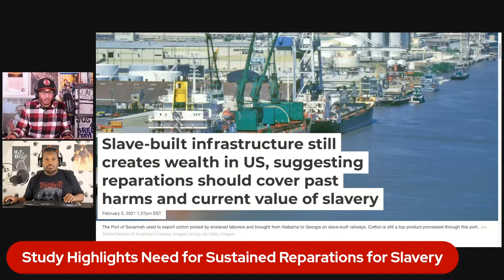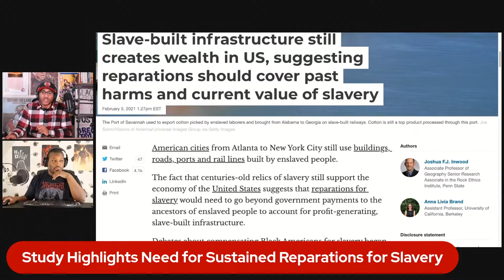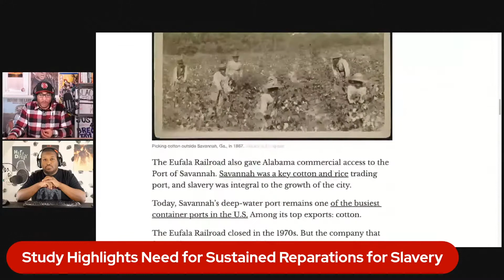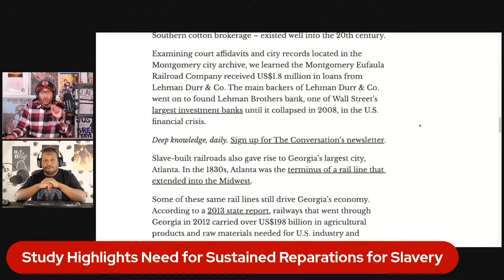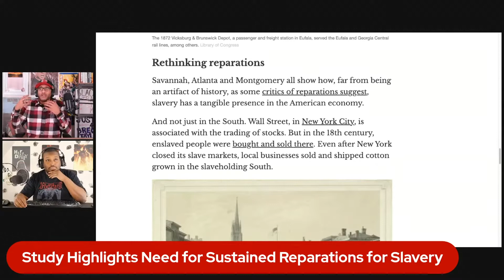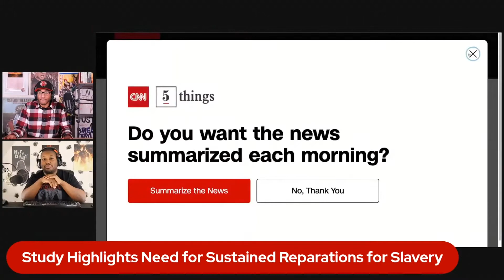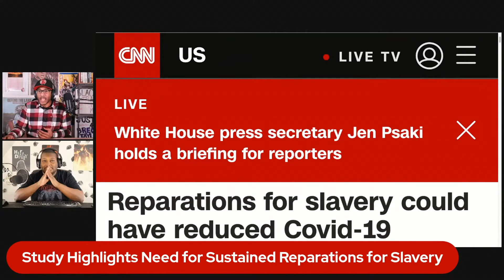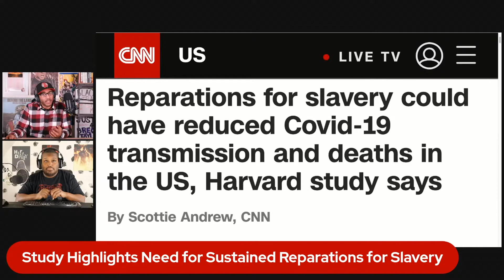Harvard Study Highlights Need for Sustained Reparations for Slavery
Featuring Kwame from Raised Fist Media!